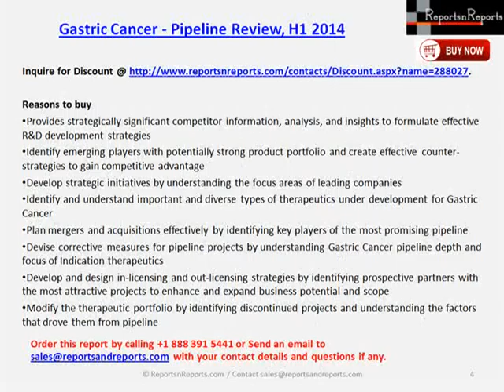Gastric Cancer Market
Gastric Cancer - Pipeline Review, H1 2014 report reviews key players involved in the therapeutic development for Gastric Cancer and special features on late-stage and discontinued projects.